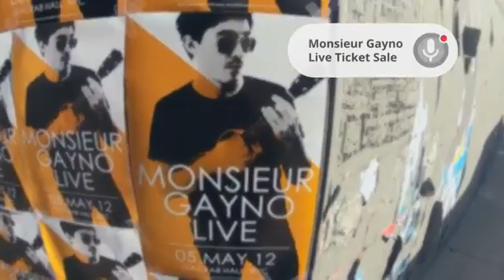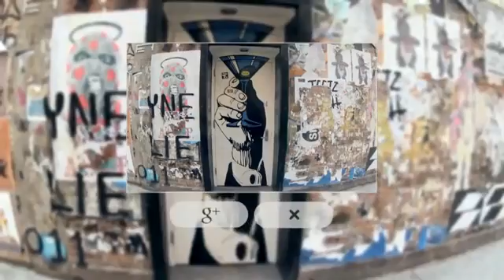Google Glasses All Hype or Reality . . نظارات جوجل الجديدة خيال ام حقيقة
نظارة جوجل المستقبليه . .. ما زالت حلما قيد العمل. . .
ولها مزايا عدة ومنها امكانيه تصفح النت ومتابعه المواقع الاجتماعية
وحجز المواعيد وارسال الصورواجراء المكالمات الهاتفيه والفيديو
والكثير من الكثير وحتى انها قد تهدد بزوال عصر الهواتف الذكية
وكل ذلك بعرض المعلومات على عدسة النظارة والتواصل عن طريق الاوامر الصوتيه

ومن المخاوف من استعمالها انها قد تكون اكثر ضررا على السائقين من الهواتف النقاله و المخاوف من تشتت

الانتباه والتسبب بالحوادث. . .كما انها ما زالت قيد التجريب  وهناك الكثير من العوائق التقنيه

..:: تابعوا قناتنا على you tube ::..

.:: انضموا لصفحتنا على الفيس بوك ::.